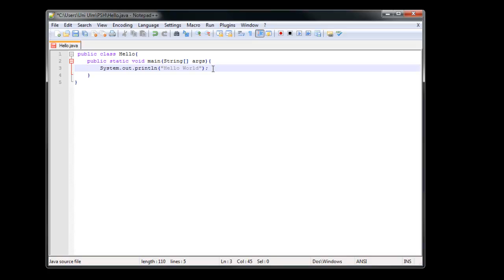Das erste Programm: Hello World [PSH]